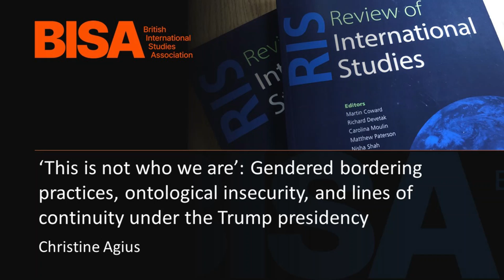Gendered bordering practices, ontological insecurity, and lines of continuity under Trump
Full title: ‘This is not who we are’: Gendered bordering practices, ontological insecurity, and lines of continuity under the Trump presidency

Christine Agius discusses her Review of International Studies article with BISA Director, Juliet Dryden. The article talks about how gendered bordering practices inform ontological (in)security in Trump's narrative of the nation, domestic and external policy, and discourses. While Trump's electoral loss to Biden in 2020 has been described as a ‘return to normal’, this article instead considers how Trump's presidency exhibited lines of continuity when examined through a gender lens.